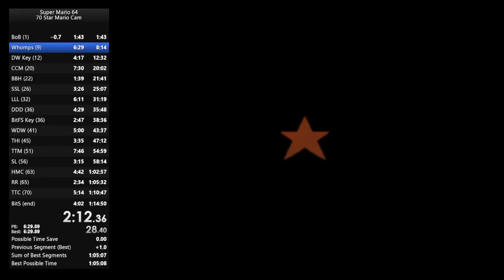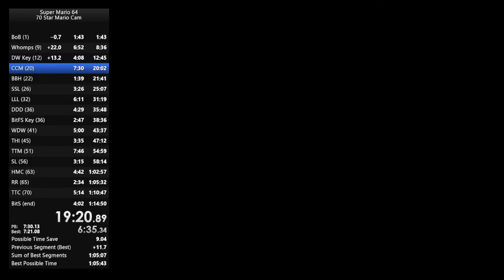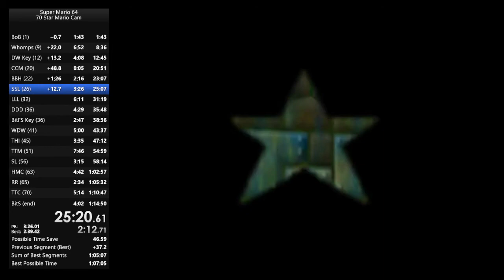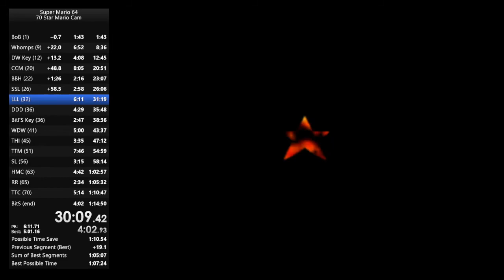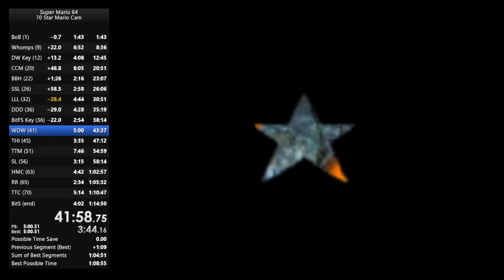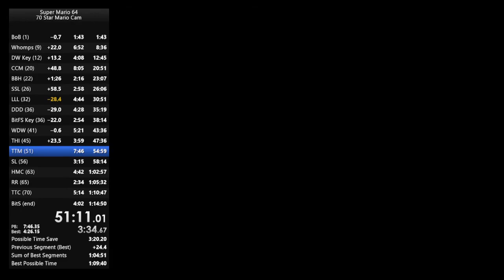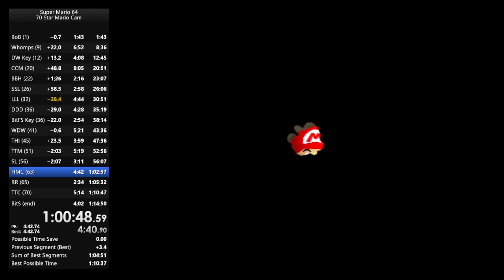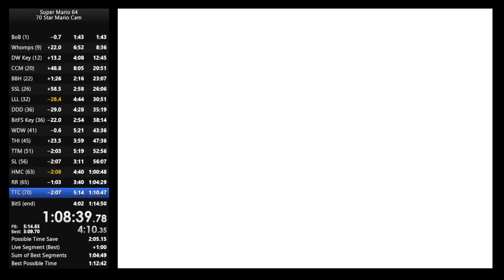70 star Mario cam PB 1:12:31